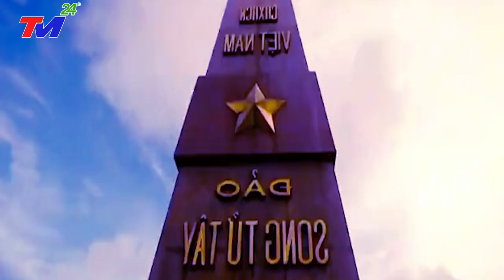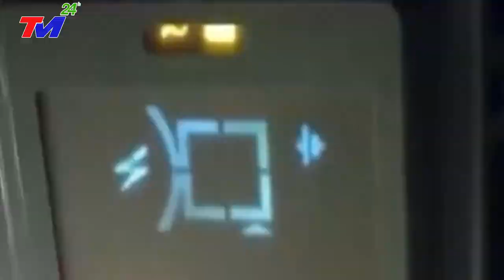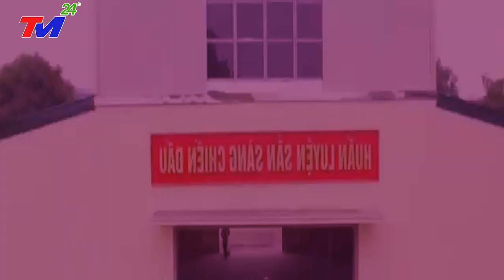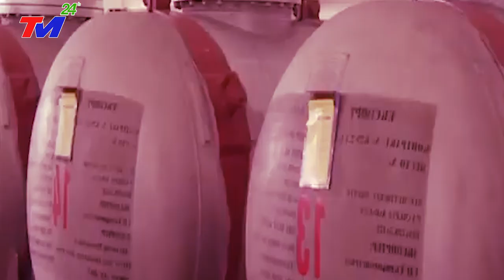NÓNG: Thế Giới KINH HÃI, Trung Quốc Dậy Sóng KHI VN TRANG BỊ TÊN LỬA CHỐNG HẠM "SÁT THỦ TÀU SÂN BAY"